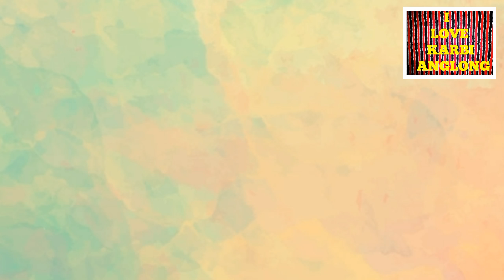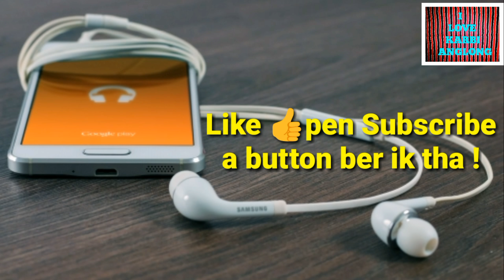Bonta Seng Duk Alam|Kedam tang alamo|Temon so ason si |Karbi emotional song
Temon so ason si. Karbi sad song . Sung by - Pokhila Lekthepi. I love Karbi Anglong channel presents you bonta seng duk alam kedam tang alamo .Arju ik tha.Arju meh pik.Karbi new song.Latest karbi song.Karbi emotional song

Also watch our most recent uploads video's

Karbi Lun Barim | Dam Pone Bangso Apirthe Penn |Karbi Song| Heart touching song| Soulful Karbi Song